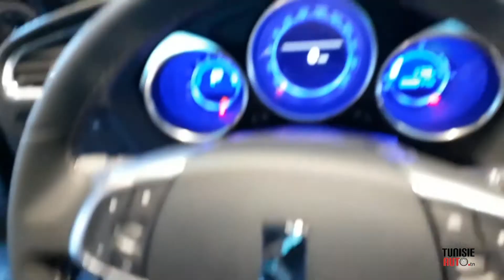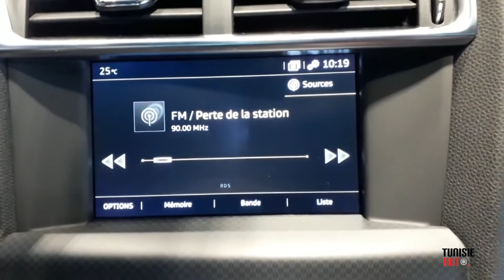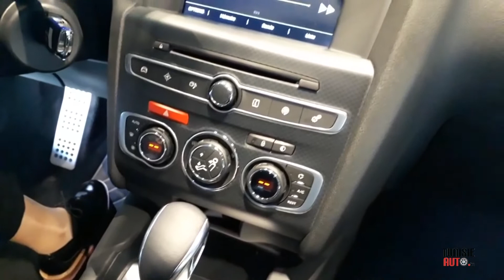La DS 4 Automatic Performance Line à DS Tunisie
Après la DS3 PureTech 110 AUTOMATIC Performance Line, voici dans la même lignée, la  DS 4 Automatic Performance Line à DS Tunisie de 163 CH DIN